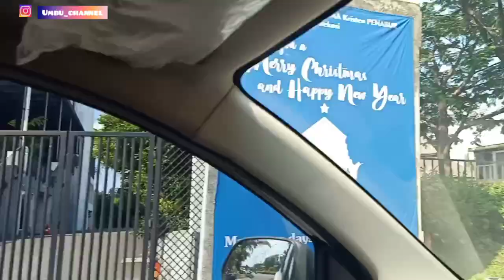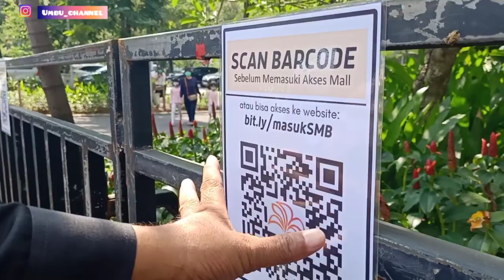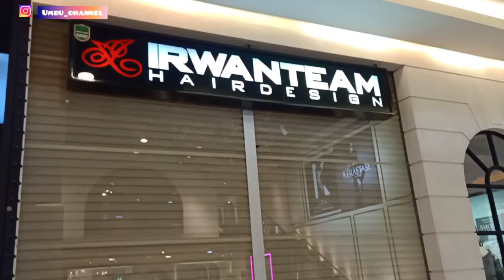SELURUH MALL DI INDONESIA AKHIRNYA BUKA PASCA NEW NORMAL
Sungguh lega memasukin masa dimana mall buka kembali. Tetapi semua serba terbatasi dalam protocol covid.